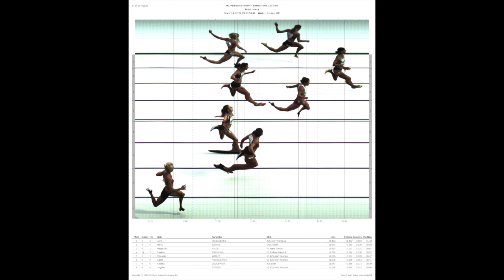100m K Finał Mistrzostwa Polski Seniorów - Szczecin 2014 - zwycięża Anna Kiełbasińska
Finał kobiet na 100m - Szczecin 2014
1. KIEŁBASIŃSKA Anna - 11.50
2. JESCHKE Marta - 11.65
3. KOŁDEJ Małgorzata 11.67
4. POPOWSKA Ewelina 11.78
5. WEDLER Weronika 11.82
6. FORKASIEWICZ Agata 11.84
7. ZAGAJEWSKA Karolina 11.85
8. STĘPIEŃ Angelika 12.03

Kamera: Sebastian Kuźmiński
Montaż: Radosław Czyż